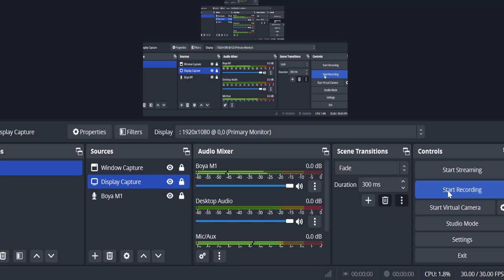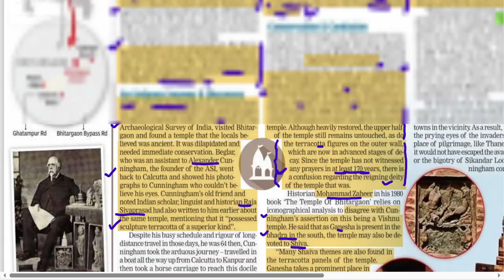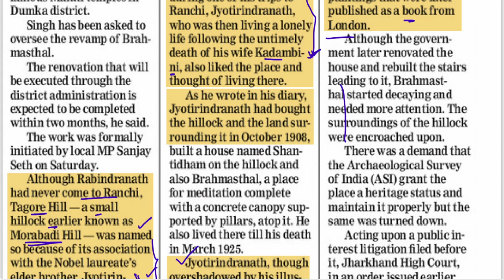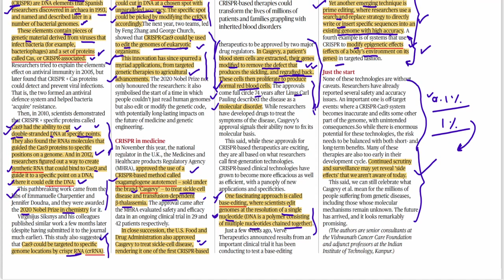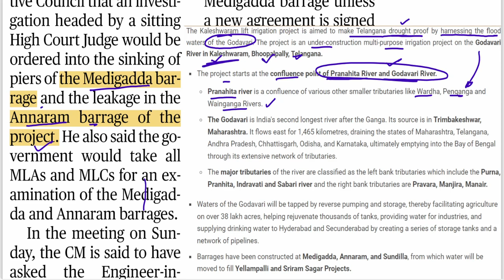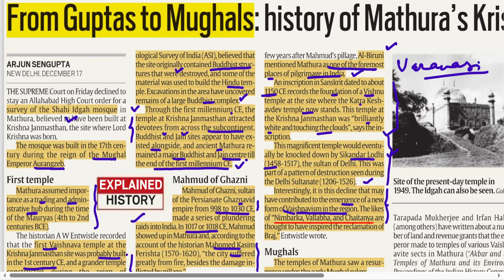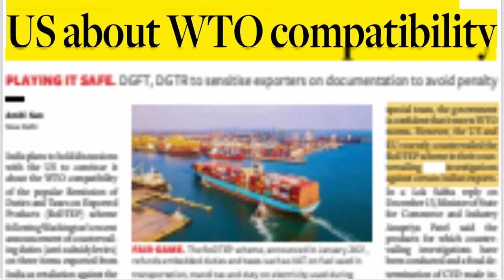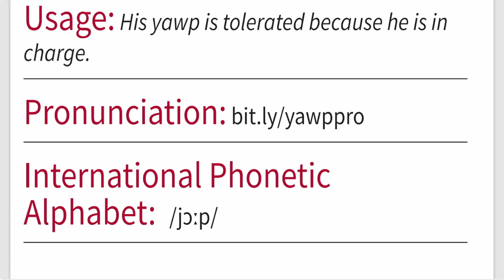UPSC NEWSROOM | 18 December 2023 | The Hindu | Prelims 2024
India's Most Holistic Newspaper Analysis for UPSC CSE Prelims 2024 by CIVILS COACH

Following newspapers are covered in this session :

The Hindu | The Indian Express | Business Line | Financial Express | Times of India | Business Standard | mint | Hindustan Times | Economic Times | The Tribune | The New Indian Express | The Telegraph

18 December 2023 | Today Current Affairs | The Hindu Newspaper Analysis | Indian Express Newspaper Analysis | UPSC Prelims 2024 Current Affairs

UPSC CSE Prelims Current Affairs | IAS Current Affairs | Prelims 2024 Current Affairs

Happy Learning!